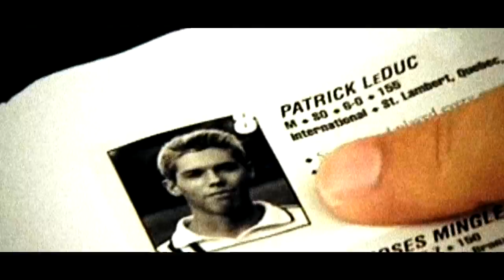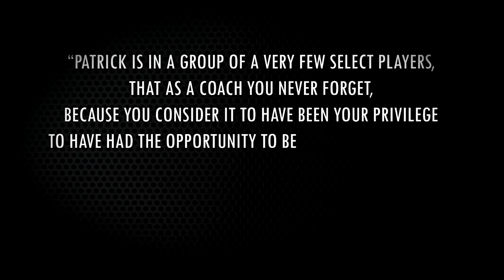Hommage à Patrick Leduc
Patrick Leduc annonce sa retraite le 29 mars 2011. Faits saillants et photos de sa carrière avec l'Impact, mais aussi quelques témoignages surprise.